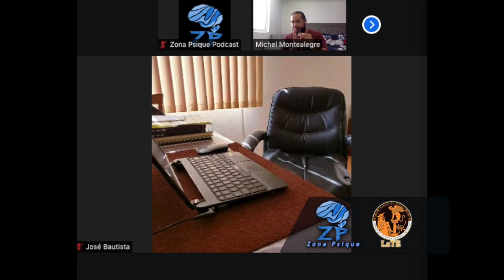MOTHER. SIGNIFICADO Y SIMBOLISMOS. Darren Aronofsky. CINE & PSICOANÁLISIS.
Por Michel Montealegre